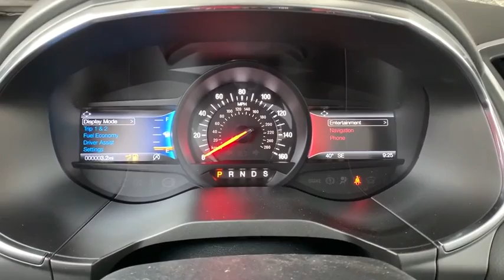2020 Ford Edge Denver, Aurora, Parker, Highlands Ranch, Littleton, CO 200074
MAGNETIC MET New 2020 Ford Edge available in Denver, Colorado at Mike Naughton Ford. Servicing the Aurora, Parker, Highlands Ranch, Littleton, CO area.
2020 Ford Edge ST AWD - Stock#: 200074 - VIN#: 2FMPK4AP5LBA12106